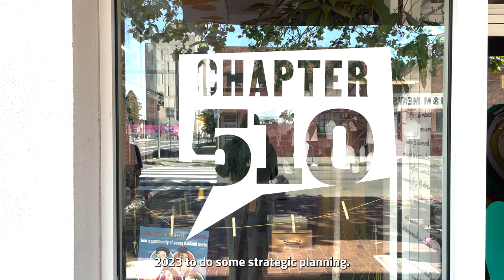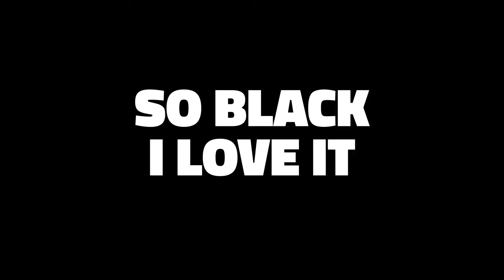The Black Solidarity Economy Fund: Postcard from the Field